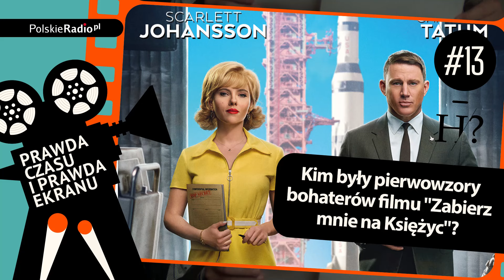„Zabierz mnie na Księżyc”. Karol Wójcicki poleca i zapowiada: polski produkt też poleci w kosmos!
"Zabierz mnie na Księżyc" ze Scarlett Johansson i Chaningiem Tatumem w rolach głównych to całkiem zabawna komedia romantyczna. Pod względem gatunkowym wszystko się tutaj zgadza: mamy dwoje atrakcyjnych ludzi, którzy przezwyciężają konflikt osobowości w drodze do osiągnięcia wspólnego celu, po drodze pojawia się rzecz jasna perypetia, która wystawi na próbę ich rodzące się uczucie,  ale w finale dochodzi do happy endu. To, co wyróżnia produkcję to tło historii miłosnej – a są nim przygotowania do wysłania człowieka na Srebrny Glob. Choć oś historii miłosnej jest fikcyjna, podobnie jak dwoje głównych bohaterów, to w filmie jest bardzo dużo wątków prawdziwych.
Opowiada o nich Karol Wójcicki, popularyzator astronomii, autor bloga „Z głową w gwiazdach”.

0:00 - 3:54 - O czym jest film „Zabierz mnie na Księżyc” („Fly me to the Moon”)?
3:55 – 7:29 – Kto jest pierwowzorem postaci Cole’a, granej przez Channinga Tatuma, w „Zabierz mnie na Księżyc”?
7:30 – 9:04 - Tragedia misji Apollo 1. Co zawiodło?
9:05 – 13:26 – Jak naprawdę przekonywano do lotów w kosmos?
13:27 - 16:43 - Kto jest pierwowzorem postaci granej przez Scarlett Johansson w „Zabierz mnie na Księżyc”?
16:44 - 19:26 - Marketing wokół lotu w Kosmos. Jakie produkty reklamowały się przy okazji misji Apollo 11?
19:27 – 20:18 -  Polski produkt poleci w kosmos!
20:19 – 23:15 Transmisja z lądowania na Księżycu – gigantyczne ryzyko i gigantyczny sukces
23:16 – 27:10 – Czy warto zobaczyć film „Zabierz mnie na Księżyc”?